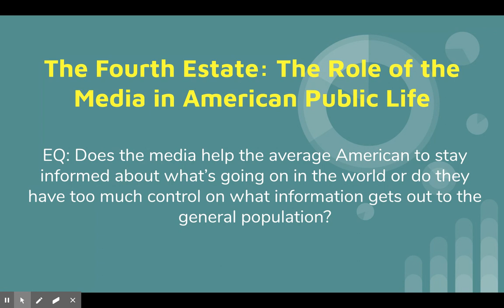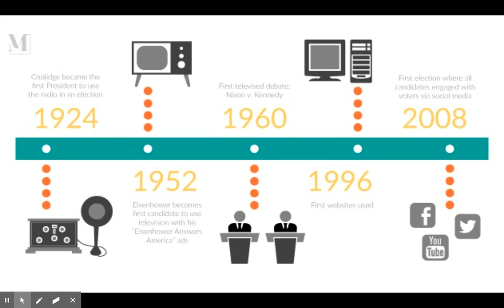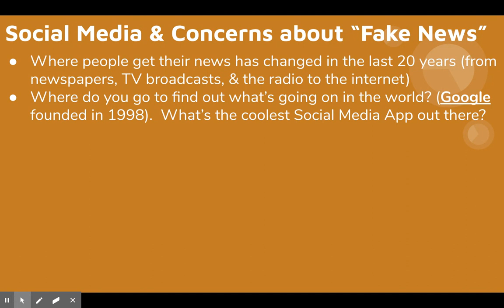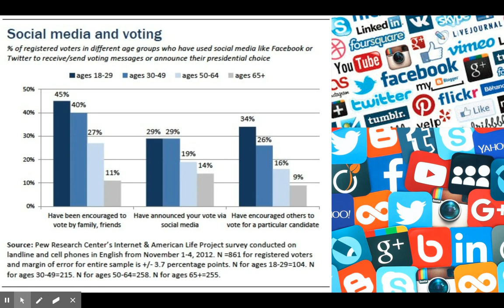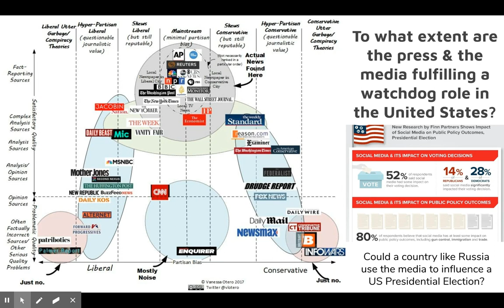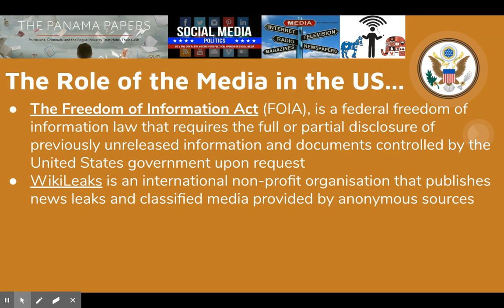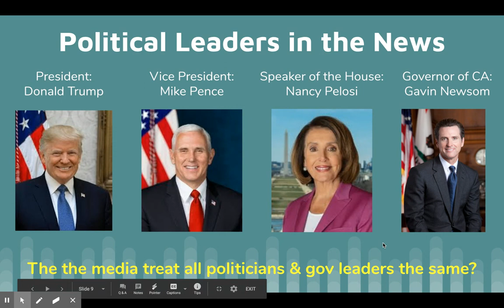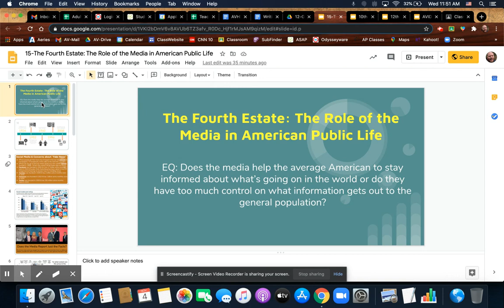15-The Fourth Estate: The Role of the Media in American Public Life (Gov Class Notes)